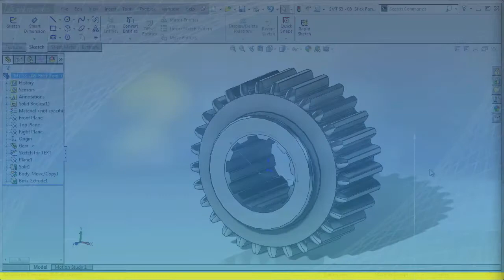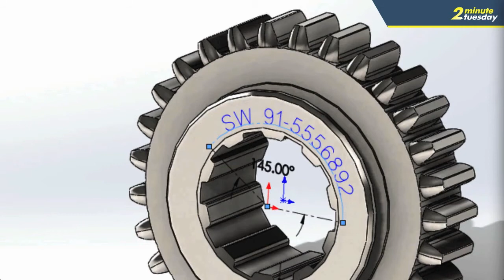Stick Font 2 Minute Tuesday - What's New In SolidWorks 2014 by Cimquest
With the addition of Stick Font in SolidWorks 2014, just a few simple clicks allow you  to change any text in your sketch to a font that works with CAM software.